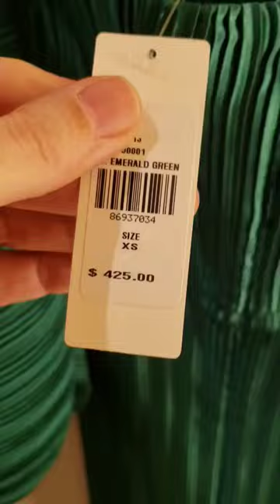Try on 5 party dresses with me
Let's try on these 5 dresses at Anthropologie!  These beautiful jewel toned wonders are SO FUN. The green dress is outstanding! 👗 🥻 💃